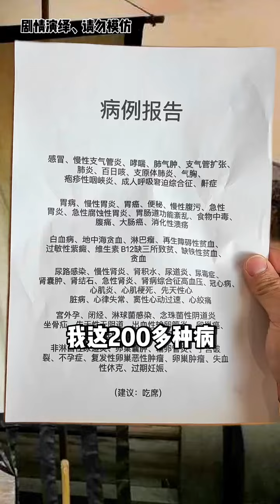恶人还需00后磨